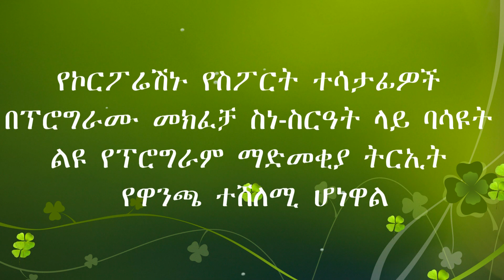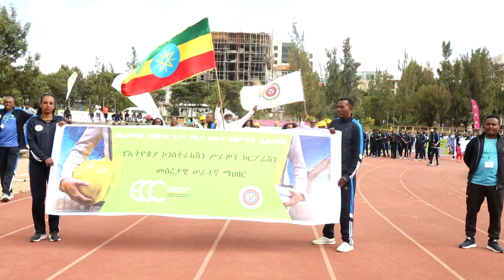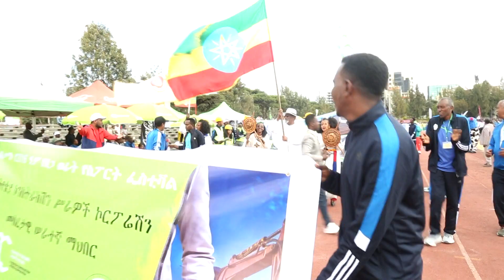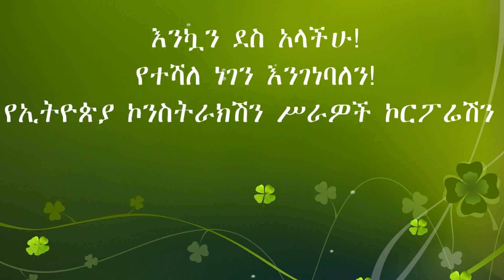የኢሰማኮ የበጋ ወራት የስፖርት ፌስቲቫል መክፈቻ